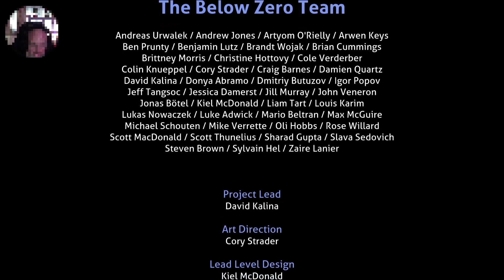Subnautica: Below Zero - End Game / Finished PS5